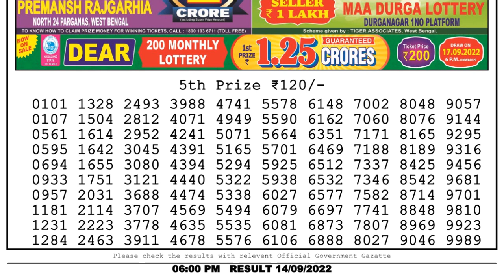🔴Dear Lottery Sambad Live 6pm today 14.09.22 Nagaland State Lottery Result